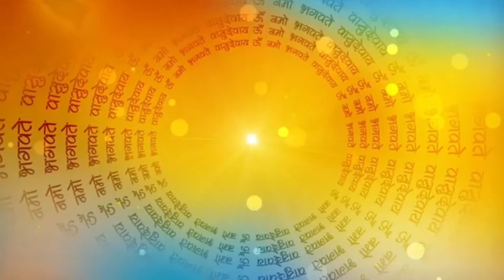भैया पंचमी की कहानी ||ढाई दिन का पीहर |Bhai Panchami ki kahani|Bhaiya Panchami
नाग पंचमी की  पौराणिक कथा |भैया पंचमी की कहानी ||Bhai Panchami ki kahnai ||Bhaiya Panchami ki kahthaदोस्तों आज हम सुनेंगे भाई पंचमी की कहानी 2023
भैया पंचमी की कथा  नाग पंचमी की कथा  सुनने मात्र से होगी शिव जी की कृपा प्राप्त
भैया पंचमी की कहानी 2023
भाई पंच
कहानी भैया पंचमी की
बिंदायक जी की कहानी,
बिंदायक जी की कहानी छोटी सी,
बिंदायक जी की कहानी सुनाएं,
बिंदायक जी की कहानी सुनाइए,
चौथ बिंदायक जी की कहानी,
बिंदायक जी महाराज की कहानी,
बिंदायक जी महाराज की कहानी सुनाइए,
बिंदायक जी की कहानी सुनाओ,
बिंदायक जी की कहानी बिंदायक जी की कहानी
Bhaiya panchami ki katha
kahani bhaiya panchami,
bhaiya panchami ki kahani,
kahani bhai dooj ki,
kahani bhai dooj,
सावन गाने
डीजे सावन डीजे
सावन ना
सावन वाला
सावन song
रिमझिम सावन
सावन के वीडियो
गाना वीडियो
सावन के गाना वीडियो
सावन का महीना गाना
लगी आज सावन की झड़ी
सावन का भोजपुरी गाना
डांस
सावन कब है
मोहब्बत बरसा देना सावन आया
सावन में मोरनी
bhaiya panchami,
bhaiya panchami kab hai,
bhaiya panchami 2023,
bhaiya panchami katha,
bhaiya panchami 2023 katha,
bhaiya panchami kab ki hai,
rishi panchami accident,
rishi panchami aarti,
rishi panchami bathing latest,
rishi panchami bathing 2079,
rishi panchami bathing 2077,
rishi panchami bathing 2078,
rishi panchami bhaji,
rishi panchami by nanduri srinivas,
rishi panchami bagmati,
rishi panchami bathing latest 2079,
rishi panchami bathing new,
rishi panchami bathing 2022,
rishi panchami chi bhaji,
rishi panchami ganga snan,
rishi panchami hot bathing,
rishi panchami hot bathing 2022,
bhai pakshi,
bhaiya panchami july 2023,
bhaiya panchami kahani,
rishi panchami ki kahani,
rishi panchami katha,
rishi panchami kab hai,
rishi panchami ka udyapan kaise karen,
rishi panchami ka vrat kyu kiya jata hai,
bhai panchami ki kahani,
rishi panchami kab hai 2023,
rishi panchami ke upay pradeep mishra,
rishi panchami mela,
rishi panchami malayalam,
rishi panchami mantra,
rishi panchami nanduri srinivas,
rishi panchami nepal,
rishi panchami nomu,
rishi panchami open snan,
o bhaiya o bhaiya,
rishi panchami puja vidhi,
rishi panchami pooja by nanduri srinivas,
rishi panchami puja,
rishi panchami pooja,
rishi panchami pooja vidhanam,
rishi panchami snan,
rishi panchami snan 2079,
rishi panchami snan nepal,
rishi panchami snan 2022 nepal,
rishi panchami song,
rishi panchami sali nadi,
rishi panchami snan 2021 nepal,
rishi panchami serial,
rishi panchami udyapan vidhi,
rishi panchami vrat katha,
rishi panchami vrat,
rishi panchami varta,
rishi panchami vrat vidhi,
rishi panchami vrat katha in telugu,
rishi panchami vrat me kya khana chahiye,
bhaiya panchami 2023 ki kahani,
rishi panchami 2023,
rishi panchami 2079,
rishi panchami 2022,
panch bhai panch,
7 bhaiya,
sath bhai sompa

@Bhakti @bhaktigyantyohar @bhaktigyantyohar @BhaktiGyan108k @mahakalbhaktigyan9254 @bhaktikathakahania949 @hindistories7085 @InfinitumHindiTheatre @Kahaniyan2.O @TSeriesBhaktiSagar @SonotekBhakti @WaveMusicBhakti @ambeyBhakti @BhaktiKatha9 @tseries @story @MSA.official @GreatBigStory @ShriVijayKaushalJiMaharaj @Pouraanik_kathayen @सत्संगपौराणिककथाभजन @ipauranikkathayeninhindii484 @devbhumipouranikkathaye @pitarapauranikkahaniyonka